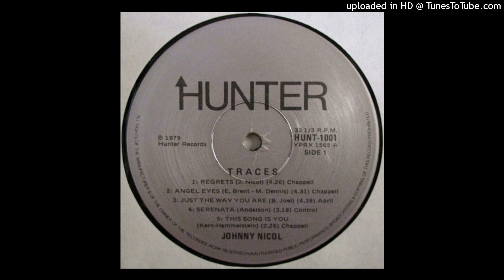Johnny Nicol ~ Regrets